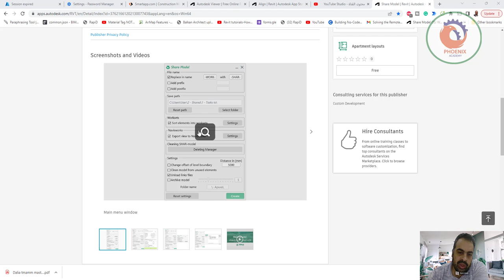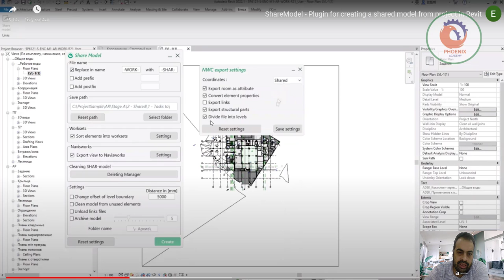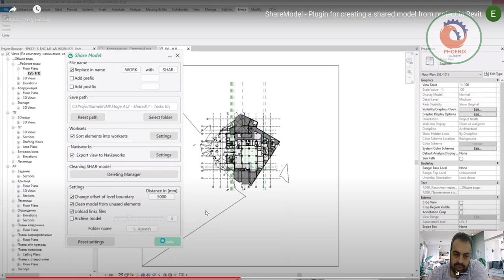Share Model اداة قوية للريفت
❤️ روابط التواصل
✅ انستجرام

Description
This multifunctional plugin helps to automate the process of creating a Shared model and an NWC file in one click. It has a lot of useful utilities that will help you with customizing and cleaning your shared model from unused and unnecessary elements.

Key features:

Creating a shared model from the current work project;
Sorting base elements into base worksets;
Adding prefixes and postfixes to a new model;
Exporting a 3D view to an NWC file (needs Autodesk utility to be installed);
Deleting view, sheets and schedules in the shared model;
Changing offset of the level boundary;
Unloading link files in the shared model;
Archiving the already existing shared model;